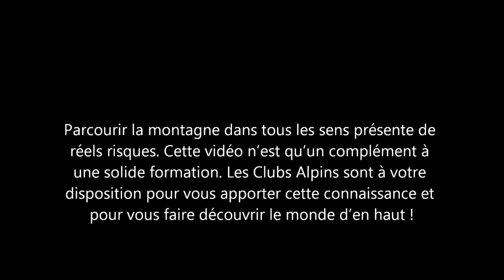La taille de marches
Comment progresser sur un névé ou un glacier sans crampons : la taille de marches avec un piolet.